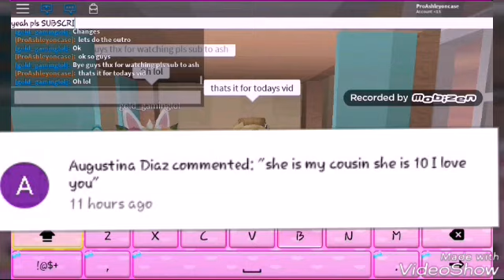Girls Morning Rountine | ft.gold_gaminglol | Roblox (Read Desc)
Hey guys today me and gold_gaminglol made a video about girls morning routine roblox!!

Btw guys my account got hacked so my new user is ProAshleyon_case

So we hope you enjoyed!

so pls

Thanks foe watching!! :D